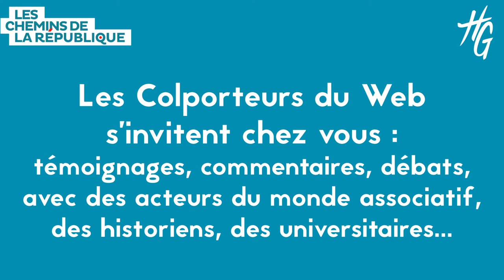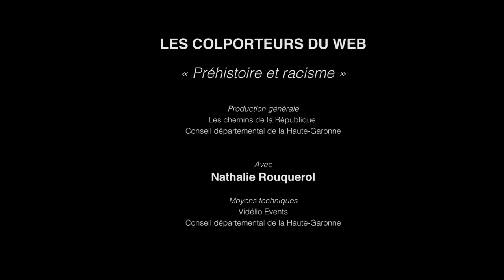Les colporteurs du web : Episode 7 « Préhistoire et racisme » - avec Nathalie Rouquerol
A priori personne rapprocherait pas spontanément préhistoire et racisme. Pourtant le contexte de la fondation  de cette science de la Préhistoire au milieu du XIXème siècle nous éclaire sur ce sujet. En effet la préhistoire met au jour des fossiles humains et animaux. Comment classer  ces découvertes ?

**Erratum : Saartjie Baartman  née vers 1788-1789 dans le Cap-Oriental en Afrique du Sude et morte le 29 décembre 1815 à Paris, est une femme khoïsan réduite en esclavage et exhibée en Europe pour son large postérieur, où elle était connue sous le surnom de « Vénus hottentote ».**

La notion moderne de race apparaît au XVIIIème siècle, moment où l’objectif est d’ordonner les connaissances sur le monde vivant. Plantes, animaux, humains sont distingués et répertoriés.

Cette approche entraîne l’émergence d’un concept dont les conséquences seront dramatiques : l’existence d’espèces inférieures et supérieures, celle de l’Homme étant évidemment supérieure à toutes.

Mais ces classements visent aussi à hiérarchiser peuples et cultures. Le XIXème savant s’y emploie activement, préparant ainsi  les drames  du XXème siècle.

Au XXe siècle, la notion de « races » humaines a notamment servi à justifier la perpétration de la Shoah par les nazis, l'apartheid en Afrique du Sud et la ségrégation aux États-Unis.

Or, nous savons aujourd’hui que cette notion n’est pertinente que pour des espèces animales domestiquées mais ne peut s’appliquer aux humains, sauf par idéologie et non par démonstration scientifique.  Et pourtant, les comportements racistes persistent, les préjugés résistent.

Il est donc nécessaire d’explorer pourquoi et comment ont pu se mettre en place de tels phénomènes, à un certain moment de l’histoire de la société, pour mieux lutter contre ce qu’il en reste aujourd’hui.

Avec Nathalie Rouquerol
Diplômée de l’École des Hautes Études en Sciences Sociales , Nathalie Rouquerol, a mené la rénovation du Musée de l'Aurignacien, où elle travaille encore.
Experte associée CNRS à l'Unité mixte de recherches TRACES à Toulouse entre 2000 et 2016, elle est spécialisée en histoire de la préhistoire.

Son dernier livre, plébiscité par ses pairs et le public :
La Vénus de Lespugue révélée, coauteur Fañch Moal, chez Locus Solus, 2018.
Egalement à paraître le 4 mars 2021 :

Nathalie Rouquerol & Jacques Lajoux, L'origine de l'Homme, Édouard Lartet(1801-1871) de la révolution du singe à Cromagnon, Édition Loubatières.

00:00 : Générique de début
00:24 : Présentation du thème « Préhistoire et racisme »
00:36 : Introduction et présentation de l’intervenante N. Rouquerol
04:45 : A priori, on ne rapprocherait pas préhistoire et racisme. Comment et pourquoi la préhistoire peut nous éclairer sur ces sujets ?
05:39 : Comment naît la science de la préhistoire ? Comment se met-on à travailler sur les origines de l’Homme ?
08:42 : On parle parfois de racisme des « Lumières », notamment si on s’appuie sur certaines citations de Voltaire. Que pouvez-vous nous dire à ce sujet ?
11:20 : Pouvez-vous nous éclairer sur les notions de racialisation et de racisme ?
13:58 : Quand est née la science de la préhistoire ?
18:06 : Suite à l’émergence de cette science, quels sont les autres domaines scientifiques qui ont évolué ?
20:59 : Cette science nouvelle s’est-elle confrontée à un socle d’idées, de connaissances déjà existantes et ancrées dans le mode de penser de l’époque ?
22:41 : Comment s’est fait le lien entre la science (jeune) de la préhistoire et l’étude des races ?
27:44 : La classification des races était-elle un courant de pensée européen ou d’autres pays avaient-ils des approches différentes ?
28:46 : Edouard Lartet avait quant à lui une approche de réflexion différente du courant dominant.
31:42 : Comment des scientifiques présumés ont utilisés leurs découvertes pour justifier des choix politiques ?
38:01: Comment arrive-t-on aux théories Eugénistes qui ont conduit les Hommes aux pires évènements de notre époque ?
44:20 : Quel lien peut-on faire entre préhistoire et citoyenneté aujourd’hui ?
52:31 : Conclusion